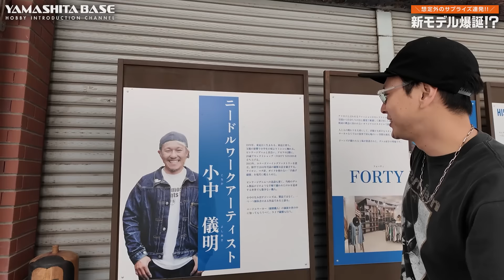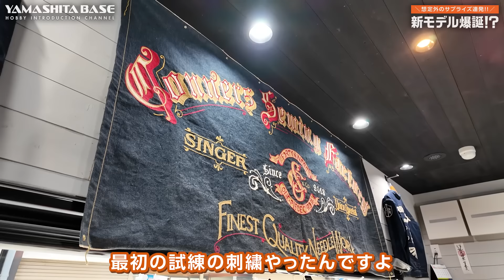想定外のサプライズ！新モデル爆誕！？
想定外のサプライズが連発！
ここに新モデル爆誕!?
【山下健二郎 公式Instagram】

【HIGH FIVE FACTORY 公式オンラインショップ】

【DMMオンラインサロン『HIGH FIVE FACTORY community』】

LDH所属アーティストの⽣放送番組やオリジナル番組など、豊富な動画コンテンツをはじめ、ライブやコンサートの⽣配信、キャス配信が楽しめる定額動画配信サービス！

三代目 J SOUL BROTHERS、山下健二郎の最新NEWSやブログ、活動に密着したPHOTO GALLERYも更新中！

EXILE TRIBEのオフィシャルファンクラブとして、メンバーと皆さまが1つの｢FAMILY｣となれるよう、様々な特典をご用意しています！

YAMASHITA BASE ♯206

【所属】
LDH JAPAN